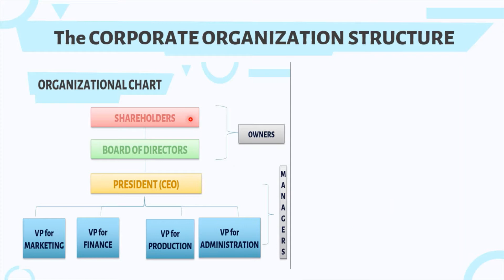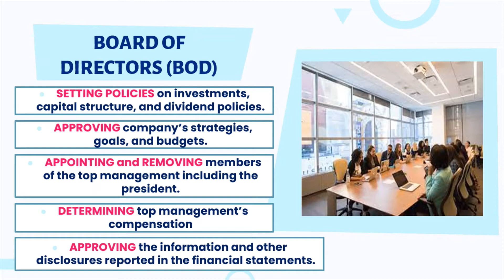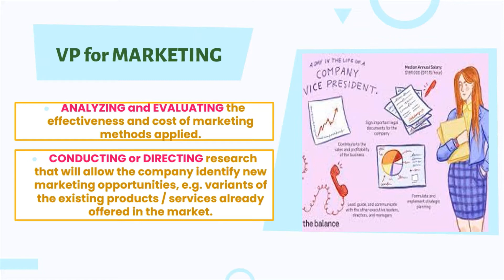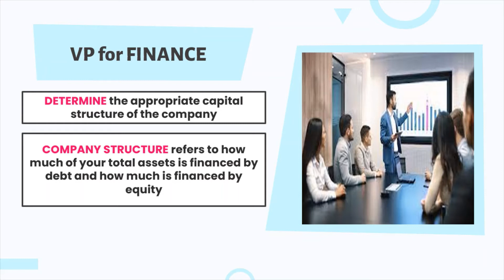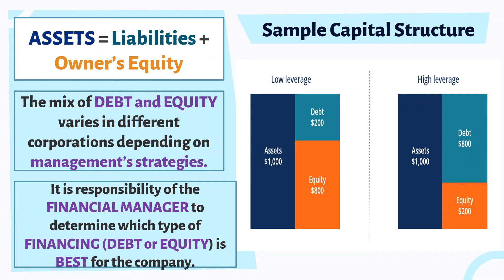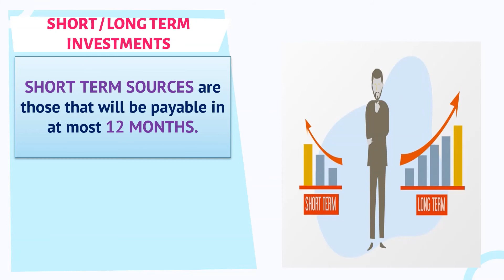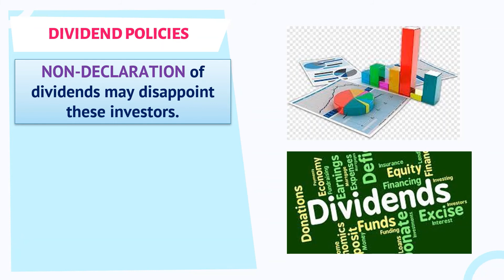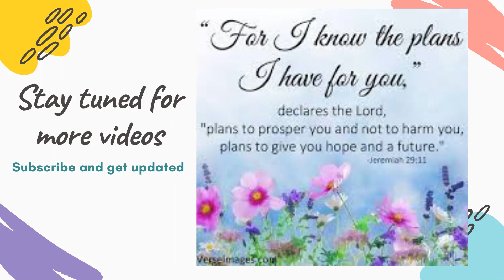ROLES IN A CORPORATE ORGANIZATION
In this video, I will discuss the ff.:

- financial institutions
- financial markets
- financial enterprise
-  organizational chart of a corporation
- functions and roles of shareholders, BOD, Presidents, VP